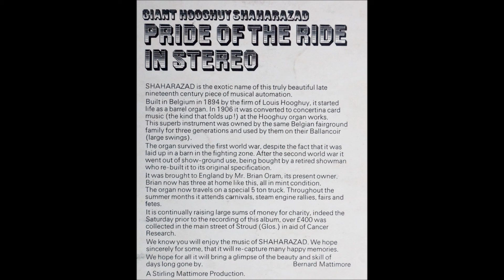The Giant Hooghuy Shaharazad - March Selection (Arranged by August Schollaert) B1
Label: Marble Arch – MALS 1149
Format: Vinyl, LP, Stereo
Country: UK
Released: 1969